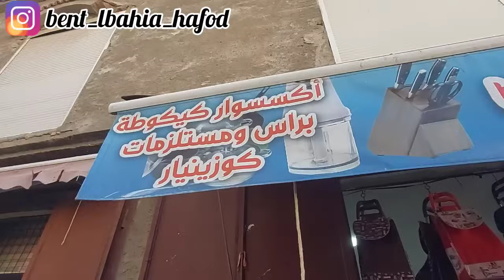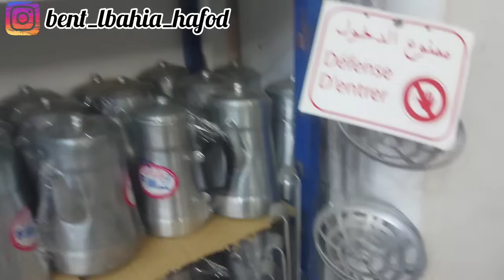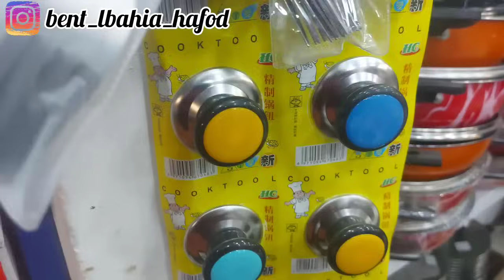جولة عند بازار أواني الهضاب بمدينة جديدة مع مختلف اواني و تصليح كيكوطات كافوتيار طابونةواعادة صيانة